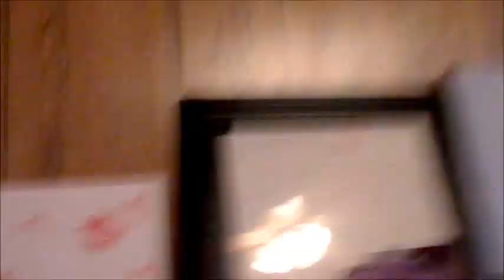Sarcastic Anxiety (1-6-17)